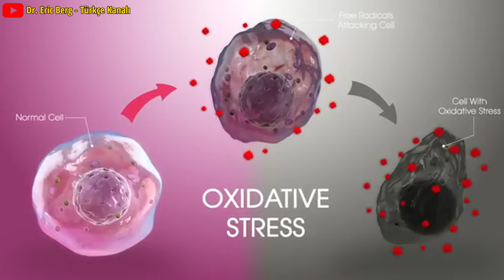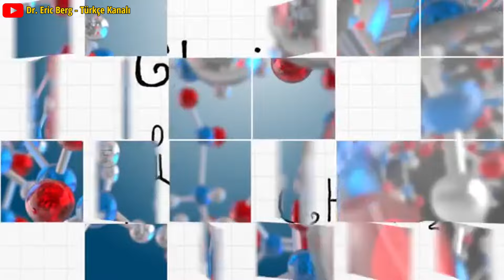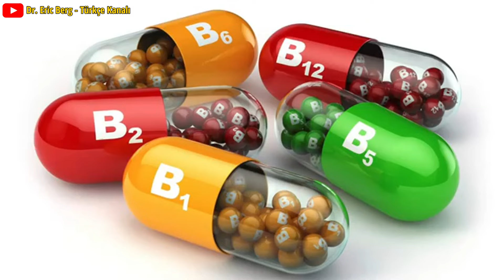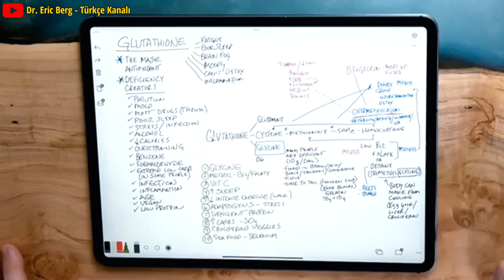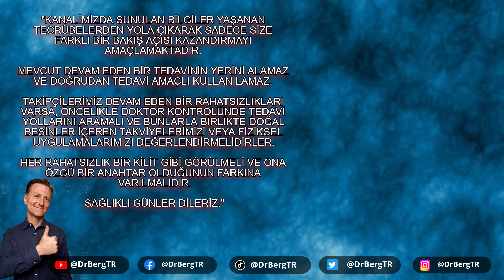Takviye Almadan Kendi Glutatyonunuzu Üretin | Dr. Berg Türkçe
Önemli antioksidan glutatyon hakkında bilgi edinin ve yeterince aldığınızdan emin olmanın 10 yolunu keşfedin.

00:00 - Glutatyon Eksikliği Hakkında Bilgi
00:07 - Glutatyon Eksikliğinin Belirtileri
00:21 - Glutatyon Eksikliğinin Nedenleri
02:00 - Glutatyon Seviyesini Artırma Yöntemleri
04:01 - Glutatyon İçin Gerekli Besinler ve Vitaminler
06:35 - Glutatyon ve Diğer Antioksidanlar Hakkında Bilgi

Bu videoda antioksidan glutatyondan bahsedeceğiz. Glutatyon, tüm hücrelerinizde bulunan önemli bir antioksidandır. Ağır metallerin detoksifikasyonuna yardımcı olur ve serbest radikal hasarına ve oksidasyona karşı koruma sağlar.

Vücudunuz glutatyon yapar! Yalnızca Tylenol zehirlenmeniz varsa takviye almalısınız. Tylenol glutatyonu tüketir ve karaciğerinizi hasar riskine sokar. Tylenol zehirlenmesi ile uğraşıyorsanız, glutatyonun oluşmasına yardımcı olacak bir öncü olan NAC takviyesi verilebilir.

Glutatyon eksikliği belirtileri aşağıdakileri içerir:
• Uyku problemi
• Bilinç kararması
• Tükenmişlik
• Ruh hali sorunları
• Depresyon
• Endişe

Glutatyon eksikliğinin başlıca nedenleri:
• Alkol
• Düşük kalorili diyetler
• Aşırı antrenman
• Vegan diyetleri
• Düşük protein alımı
• MTHFR geninin bir mutasyonu
• Folik asit takviyeleri

Takviye almadan yeterli miktarda glutatyon aldığınızdan emin olmak için aşağıdaki ipuçlarını deneyin:
1. Yeterli glisin alın. Organ etleri, et ve balık derileri, kemik suyu ve jelatin tüketin.
2. Yeterli B vitamini alımını sağlayın. Sentetik B vitaminlerinden kaçının. Et harika bir B12 kaynağıdır ve organ etleri ve koyu yeşil yapraklı sebzeler tüketmek diyetinize folat eklemenize yardımcı olacaktır.
3. Lahana turşusu ve yeşil yapraklı sebzeler gibi kaynaklardan bol miktarda C vitamini alın.
4. Yeterince uyuyun.
5. Aşırı egzersiz yapmayın. Yüksek yoğunluklu egzersizi haftada iki kez ile sınırlayın.
6. Stresi azaltın. Adaptojenler, yürüyüşe çıkmak, müzik dinlemek ve hatta fiziksel emek bile stresi azaltabilir.
7. Bol kalorili, yeterli protein tüketin.
8. Karbonhidrat alımını günde 50 grama çıkarın.
9. Turpgillerden sebze tüketin.
10. Çinko ve selenyum gibi eser mineraller açısından deniz ürünleri tüketin.

Dr. Eric Berg DC Biyo:
56 yaşındaki Dr. Berg, Sağlıklı Ketozis ve Aralıklı Oruç konusunda uzmanlaşmış bir kayropraktik uzmanıdır.  En çok satan Sağlıklı Keto Planı kitabının yazarıdır ve Dr. Berg Nutritionals'ın direktörüdür.

Umarım bu antioksidan glutatyon hakkındaki farkındalığınızı artırır. Bir sonraki videoda görüşürüz.